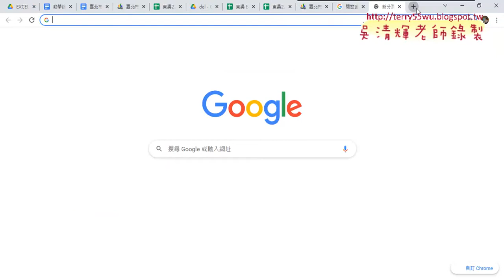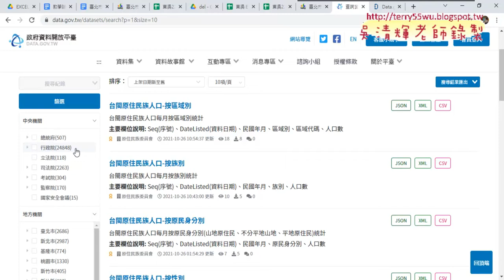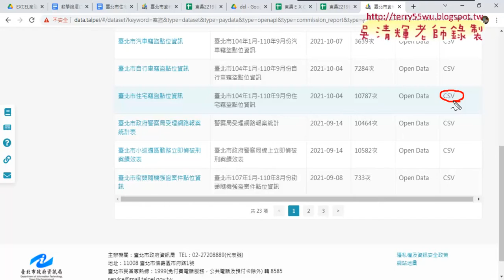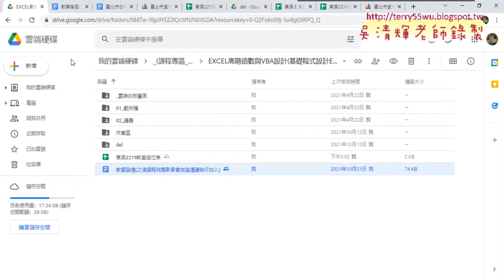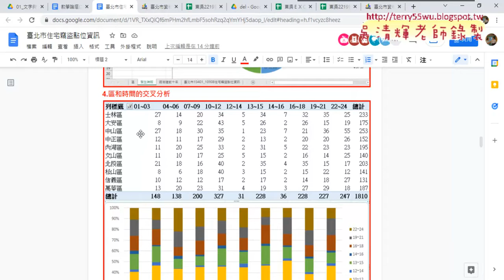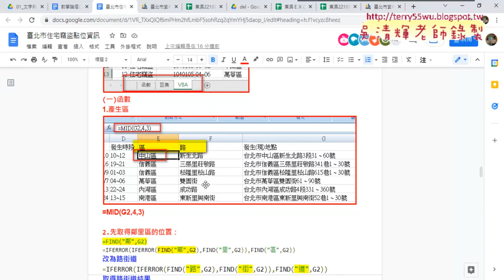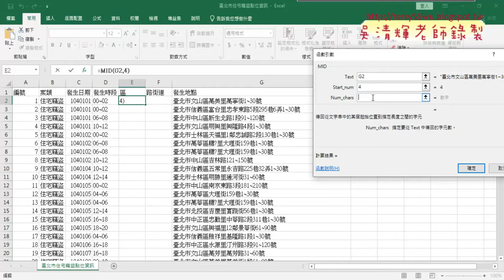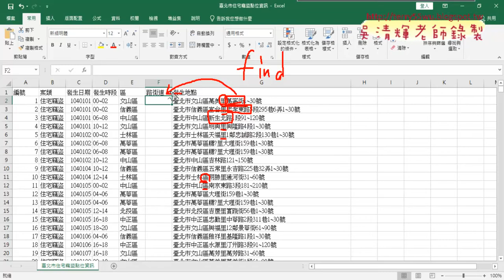01 下載開放資料與產生區與路街道欄位